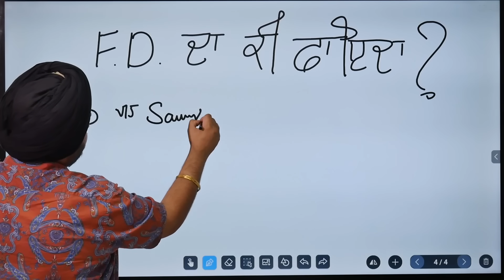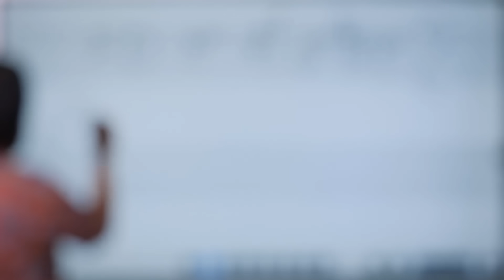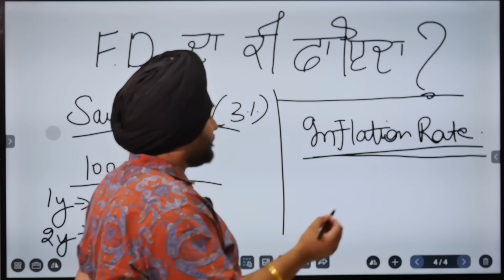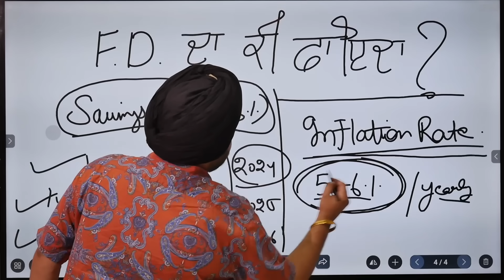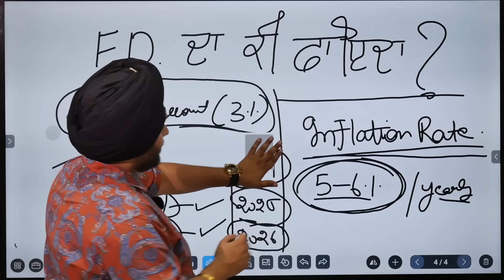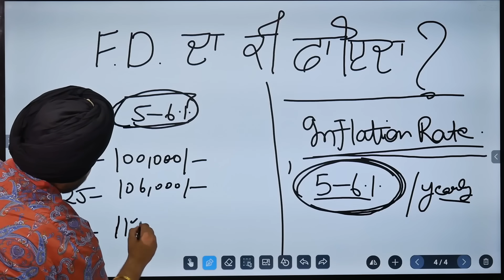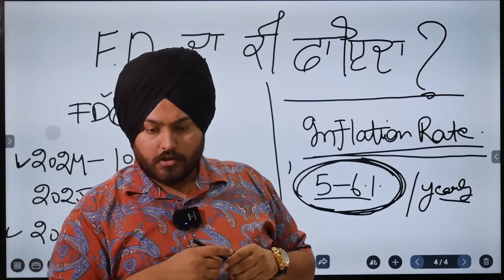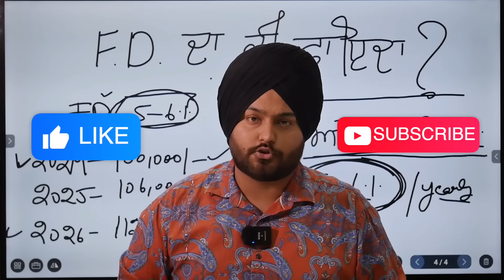FIXED DEPOSIT? ਜੇਕਰ ਤੁਸੀਂ SAVINGS ACCOUNT ਅਤੇ FD 'ਚ ਪੈਸੇ ਰੱਖਦੇ ਹੋ ਤਾਂ ਤੁਸੀਂ ਕਦੇ ਵੀ ਅਮੀਰ ਨਹੀਂ ਬਣੋਗੇ